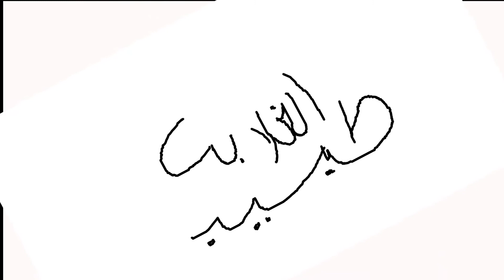شاهد كلمة طبيب الغلابة-تعلم الكاريكاتير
كاريكاتير@
طبيب الغلابة
طبيب الفقراء
تعلم الرسم للمبتدئين,
تعلم الرسم انمي,
تعلم الرسم الرقمي,
تعلم الرسم ثلاثي الابعاد 3d الرسمة تبدو كالحقيقة للمبتدئين,